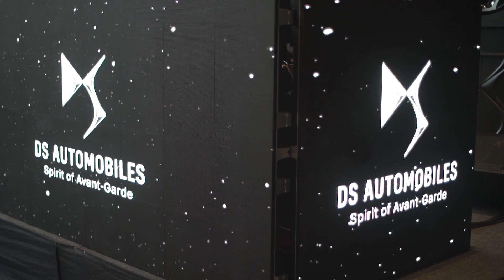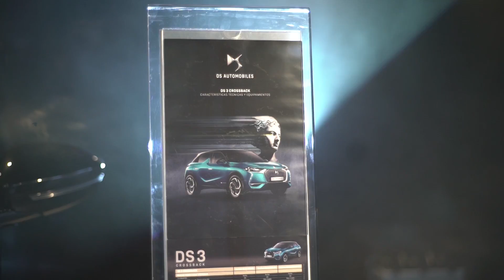DS Store: la marca premium se expande en la Argentina